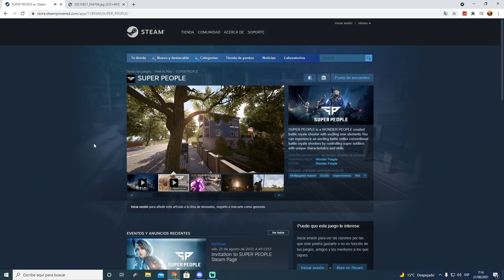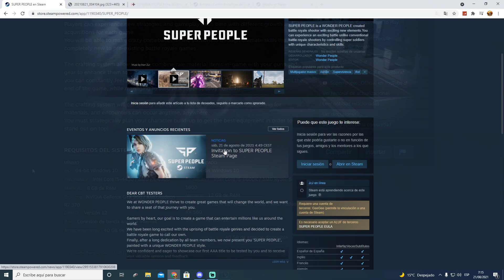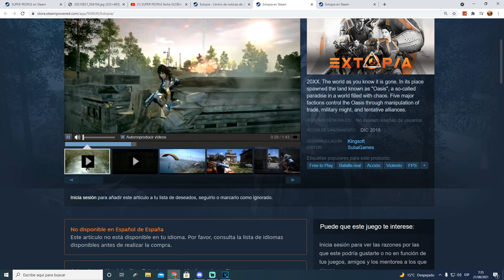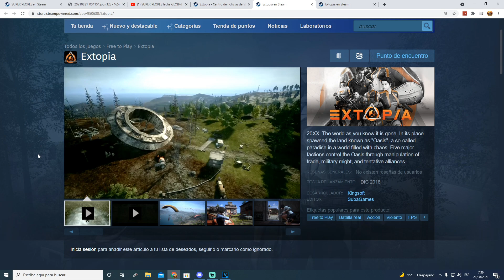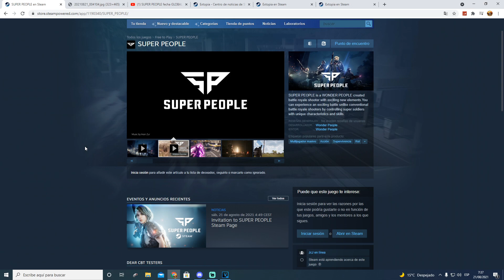NOTICIÓN ✳️ SUPER PEOPLE anunciado en STEAM | Lanzamiento GLOBAL y Requisitos minimos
MÍNIMO:
SO: 64-bit Windows 10
Procesador: Intel Core i5-4430 / AMD FX-6300
Memoria: 8 GB de RAM
Gráficos: NVIDIA GeForce GTX 960 / AMD Radeon R7 370
DirectX: Versión 12
Red: Conexión de banda ancha a Internet
Almacenamiento: 40 GB de espacio disponible

🔌💻 Contrata aquí tu servidor para tus juegos con un 5% descuento

➡️ Mi SETUP:

CPU: XEON E5 1650 v2 ( OC 4 Ghz 6X )
RAM: 16,0 GB  Kingston HyperX Fury 16Gb DDR3 1866 MHz CL10 ( QUAD CHANEL 4X4 )
Placa Base: X79 HUANANZHI
Monitores: ACER 24 " 1080p 60 hz
Tarjeta Gráfica: ZOTAC GTX 1070 TI 8 GB GDDR5X
Caja/Torre: Aerocool BattleHawk Blanca
Fuente de Alimentación: Nox Urano TX 850W PFC Activo 140 mm
Disipador: Cooler CPU NOCTUA NH-U12S 1x NF-F12
Teclado y ratón: Tacens Mars Gaming MCP1 Teclado y ratón EXONX90 OZONE 3
Operating System: Windows 10 Home 64-bit

OBS Studio